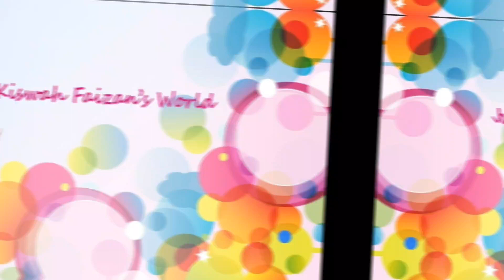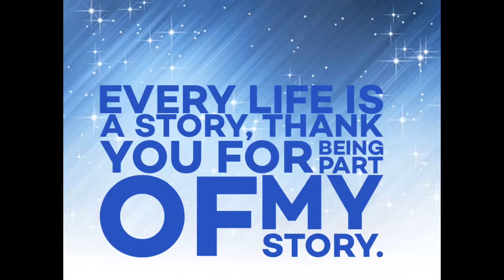Feeling Relaxing After Kiswah's Finals Ayra's Favourite Lunch.....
Keep Supporting Me So I Can Continue to Bring More Videos.